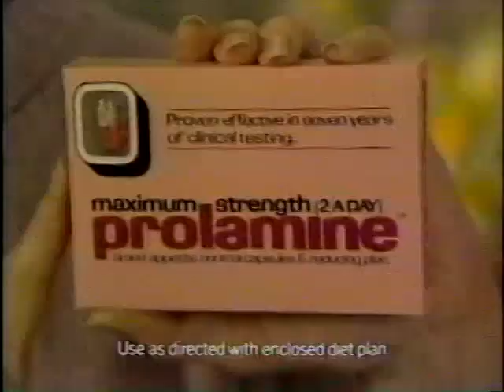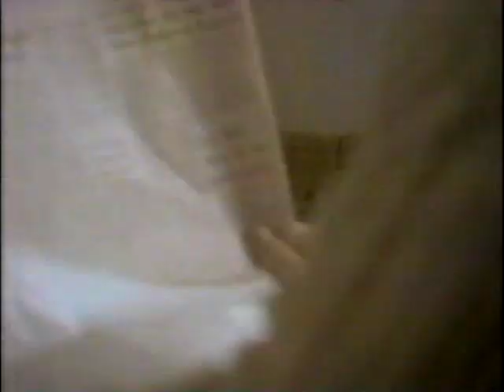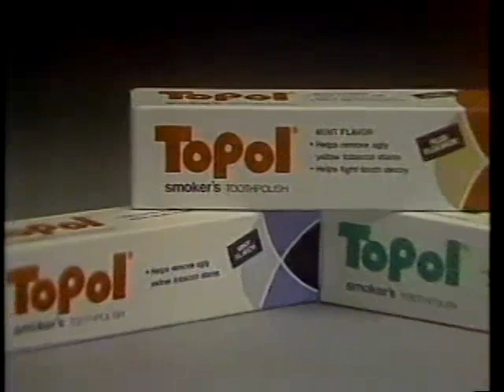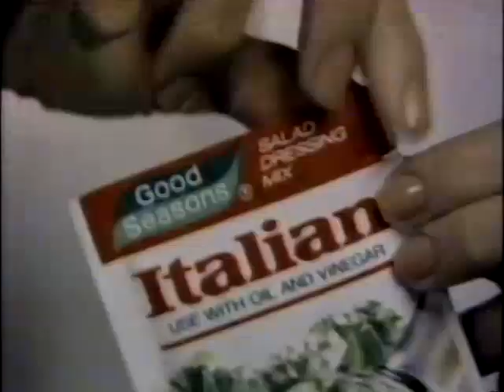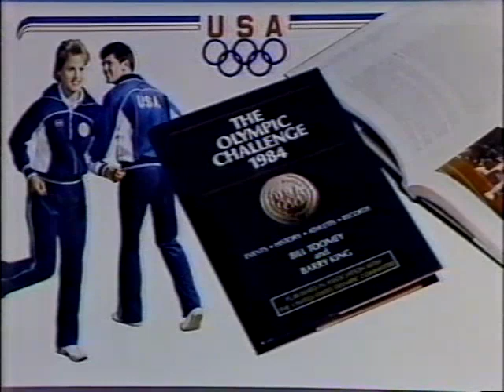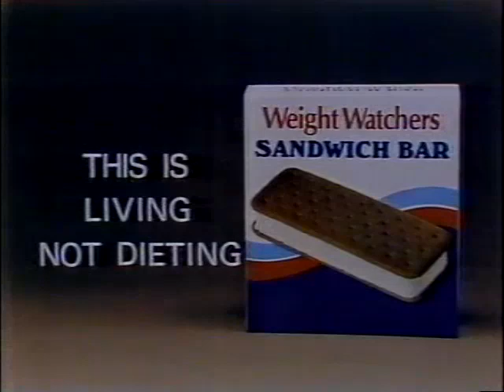Scrabble | Eric vs. Pebbles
On this July 30th, 1984 episode of Scrabble with Chuck Woolery, Mike is back as Scrabble Sprint champion with $27,500 in five wins, so he has won an additional $20,000 for his 5 Sprint win. This week is College Week, where the challengers are college students. First is Eric vs. Pebbles, Eric is a geography major at San Diego State, and Pebbles is a music major from the Dick Grove School of Music. The winner goes to face Mike in the Sprint and after that, we meet Lysa from Cal State Northridge and Jerry from UCLA. How does this episode of Scrabble run today?

This episode is uploaded for non-profit, entertainment purposes only, and to help keep the memories of Jay Stewart and Reg Grundy alive. No challenge of copyright ownership is implied or intended

CHAPTERS
0:00 Opening and Eric vs. Pebbles, Part 1
6:12 Eric vs. Pebbles Part 2
14:20 Scrabble Sprint
20:09 Start of Lysa vs. Jerry
26:10 Ending and Closing Credits